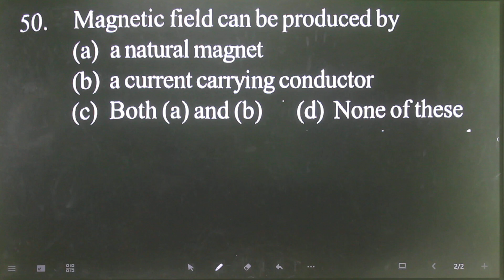Q-50 Magnetic effect of current for 11th entrance AMU Jamia : Magnetic field can be produced by